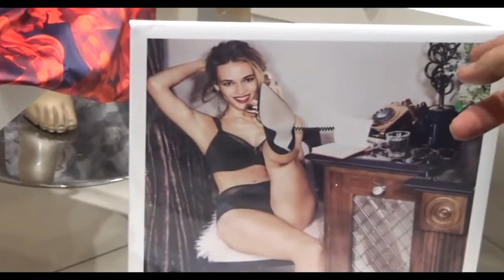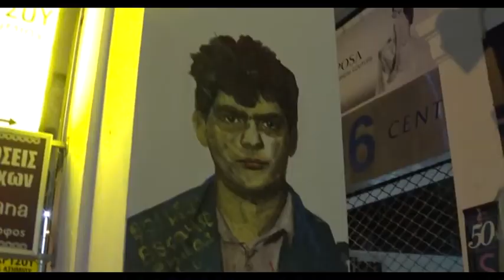Ο Λυσίμαχος και οι σύγχρονοι προβληματισμοί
Ο Λυσίμαχος μας μηλα για τον Σεφερησμό και τις λαμωγιες του κουτο-πόνηρου κρητικού του Φραγκιαδακη